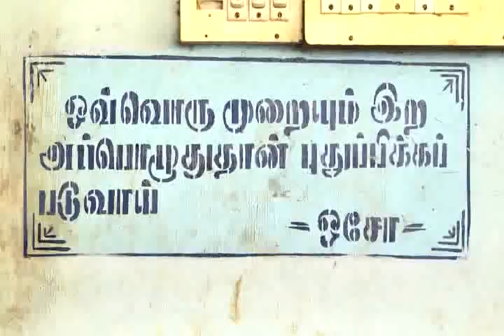Manhole Frame Covers - Classic Engineering Company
Classic Engineering Company specialised in SFRC Manhole Covers, SFRC Park Benches, SFRC Plot Indicator and Encapsulated Plastic Step. We have served various markets including road contractors, government and building constructions in an and around Tamil Nadu. Our man holes covers product  serves wide range of applications i.e. heavy duty, medium duty as well as light duty.All Types of Precast Slabs Available.